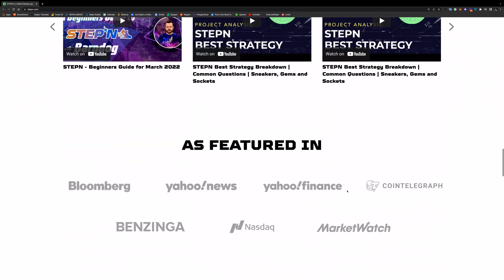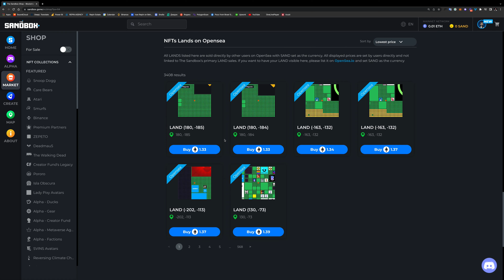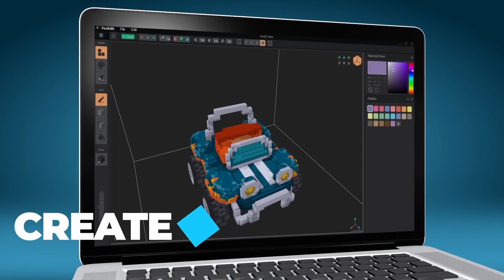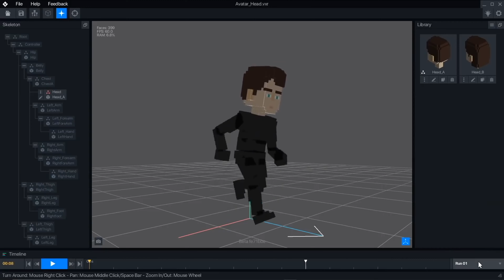Как мы делаем игры на Sandbox Обзор проекта и кейсы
Sandbox это игровая метавселенная на блокчейне в которой игроки могут покупать и продавать «Землю», создавать и выставлять на продажу свои предметы, персонажей или другие «Активы» в виде NFT-токенов.
Благодаря доступным инструментам разработки мы с командой тоже решили ворваться в модную крипто/NFT/игровую тему — создаем 3D-игры и наполняем огромную мультивселенную новыми впечатлениями. Сами пишем сценарий игры, создаем уникальный объекты, анимируем и загружаем на Макетплейс.

Чтобы начать играть в Sandbox достаточно перейти на официальный сайт проекта – и подключить к сайту свой кошелек Метамаск.